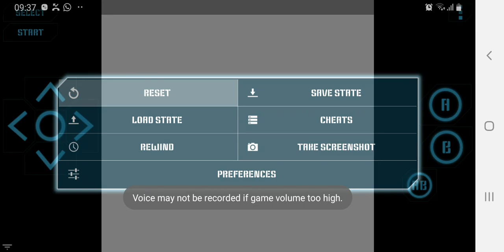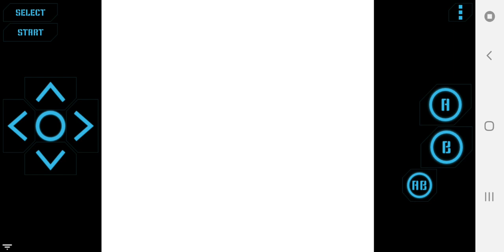Kirby's Pinball Land (Game Boy) - Final Boss - King Dedede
Game: Kirby's Pinball Land
Developers: Hal Laboratory.inc
Publishers: Nintendo
Composer: Takeshi Ikegami
Series: Kirby
Platform: Game Boy / Game Boy Color (With Rom Hacking)
Releases:
JP: November 27, 1993
NA: November 30, 1993
EU: December 1, 1993